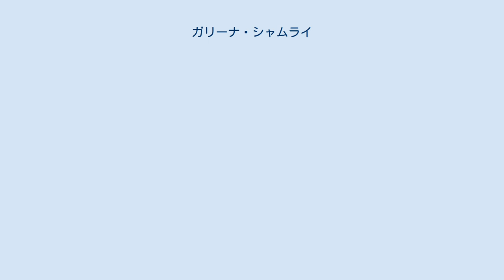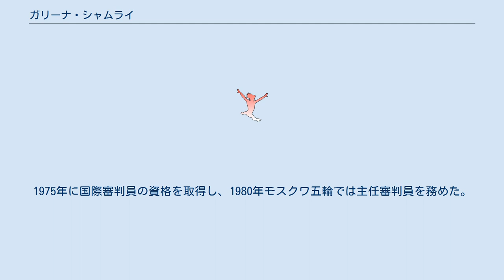ガリーナ・シャムライ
ガリーナ・ヤコヴレヴナ・シャムライ（英: Galina Yakovlevna Shamrai 露: Гали́на Я́ковлевна Шамра́й ロシア語発音: [ɡɐˈlʲinə ˈjakəvlʲɪvnə ʂɐmˈraj], 1931年10月5日 - ）は、ソビエト連邦（現ロシア連邦）の元女子体操競技選手。
ガリーナ・ヤコヴレヴナ・ルディコ（英: Galina Yakovlevna Rud'ko 露: Гали́на Я́ковлевна Рудько）との別名でも知られる。
1952年のヘルシンキ五輪で2個のメダル（金メダル1個、銀メダル1個）を獲得し、1954年の世界体操競技選手権ローマ大会でも3個のメダル（金メダル2個、銀メダル1個）を獲得した。
 1931年10月5日、ガリーナ・シャムライはソビエト連邦ウズベク・ソビエト社会主義共和国（現ウズベキスタン共和国）タシュケントで生まれた。
第二次世界大戦中、学校では体操に熱中し、快活で活発な少女に育った。
1948年に地元のスポーツクラブ「イスクラ・タシュケント」に加入して本格的な体操競技のトレーニングを始め、1950年のソビエト連邦選手権に初出場して個人総合で8位に入った。
1952年7月のヘルシンキ五輪に出場するソビエト代表チームのメンバーに選ばれ、大会ではチームの団体総合での金メダル獲得と手具体操団体での銀メダル獲得に貢献した。
また、翌1953年11月のソビエト連邦選手権では個人総合で4位に入った。
 1954年6月に開催された世界体操競技選手権ローマ大会はソビエトが初めて参加する大会であり、シャムライはソビエト代表チームの最年少メンバーとして大会に臨んだ。
まず、チームの団体総合における金メダル獲得に貢献し、段違い平行棒で銀メダルを獲得。
個人総合では金メダルを獲得し、ソビエトの女子選手として初めて世界体操競技選手権個人総合の金メダリストになった。
1955年のソビエト連邦選手権では平均台で金メダルを獲得。
1956年8月のソビエト連邦選手権でも個人総合で6位、平均台で銀メダルを獲得し、その年の11月に行われるメルボルン五輪のソビエト代表に選ばれたが怪我のため大会には出場できず、 競技生活から引退した。
 1956年にモスクワ国立レーニン教育学研究所を卒業し、1957年から1960年までモスクワのスパルタクスポーツ協会でトレーナーを務めた。
また、アナトーリ・ミハイロヴィッチ・リリンと結婚し、1958年に娘イリーナを儲けた。
リリンは1956年メルボルン五輪フットボール競技の金メダリストである。
1969年から1971年までブルガリア代表チームのシニアコーチを務めた後はソビエトに戻ってスパルタクスポーツ協会のシニアトレーナーに就任し、ネリー・キム、エレーナ・ダヴィドワらを育てた。
1975年に国際審判員の資格を取得し、1980年モスクワ五輪では主任審判員を務めた。